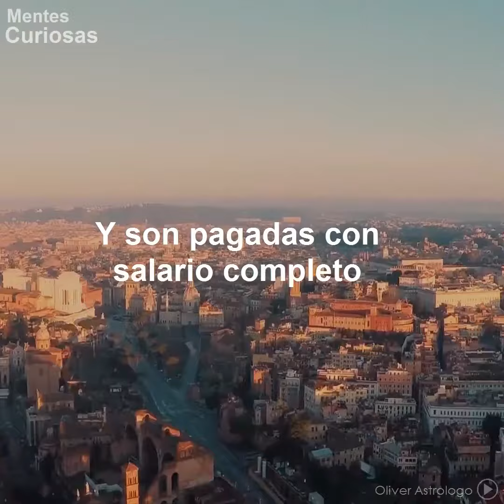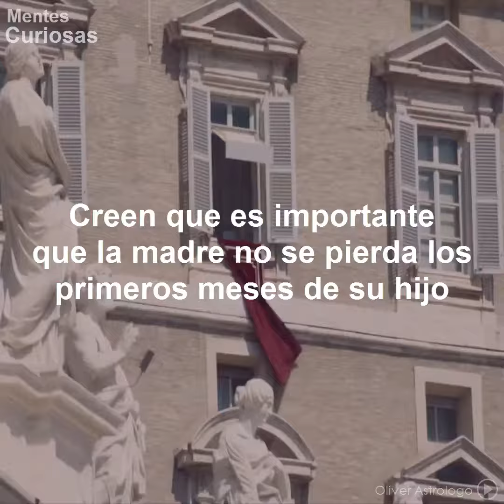Así trata el sistema laboral a los trabajadores en Italia.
Dime de alguna cosa que te gustaría que de a conocer y no dudes en preguntar.( ?)

ili.lillili.illi..ili.lillili.illi.